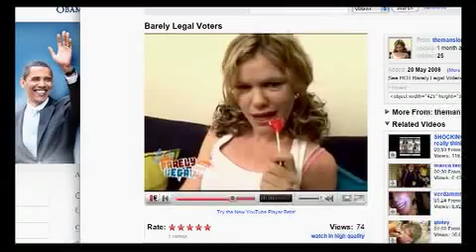Kate - Showreel from The Mansion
This is some work from the first season of The Mansion for the Comedy Channel